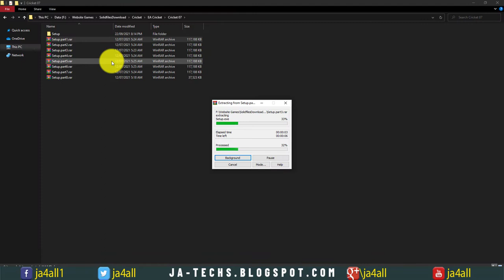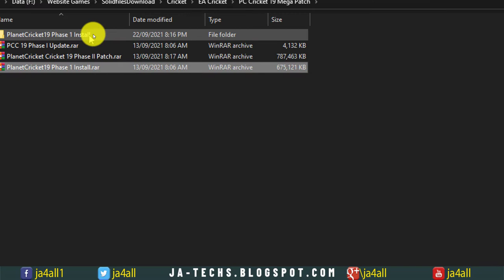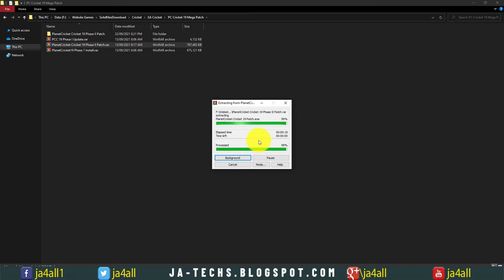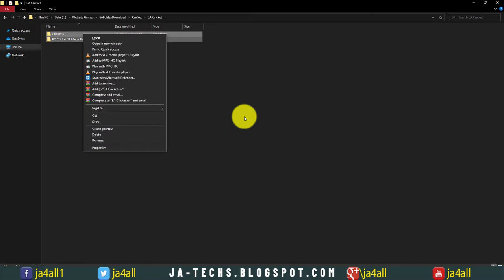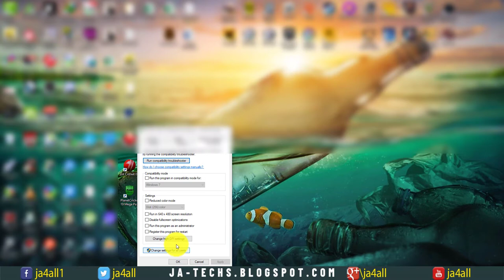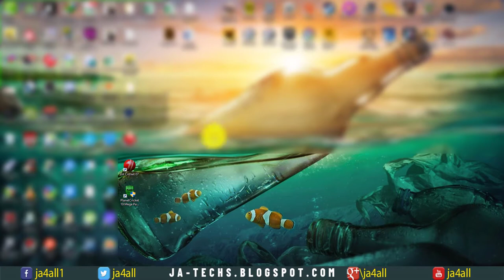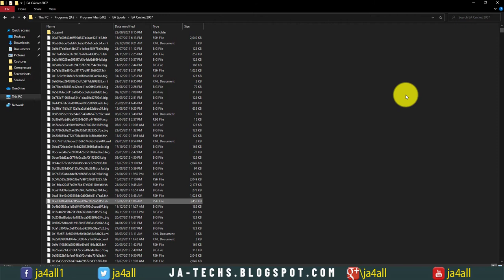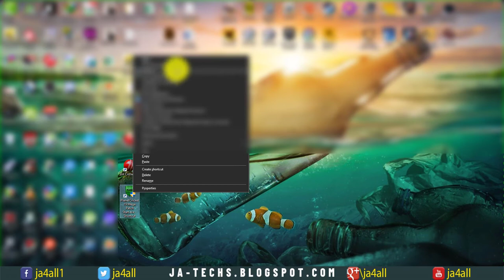How to Install Cricket 2019 Mega Patch| EA Cricket 07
This is Planet Cricket's Cricket 19 Mega Patch for EA Sports Cricket 2007 Game

This game contains mega tournaments, real faces, real fixtures and many more including broadcasting logo and scoreboards.
The gameplay is also improved in this patch.
This Patch features mainly the following:
IPL
Ashes
Pak-Indo Rivalry